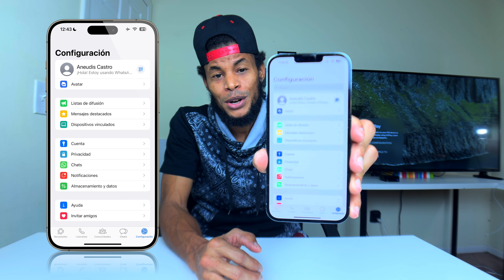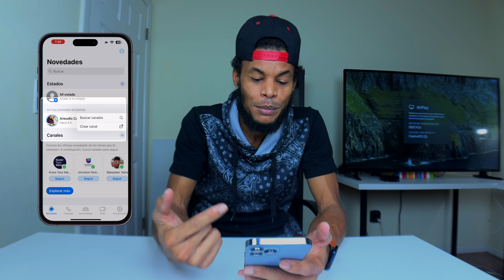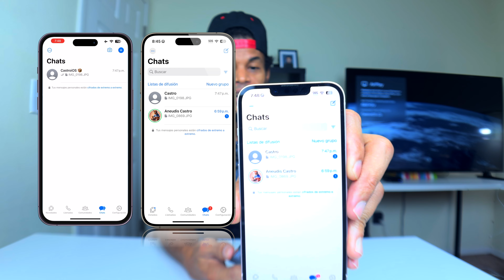Whatsapp Se ACTUALIZA NUEVOS CAMBIOS